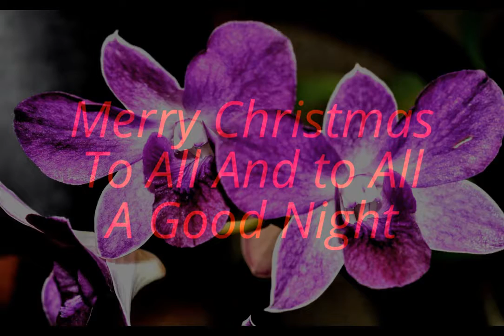Gorgeous Christmas Flower Garden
Our visit to Longwood Gardens, Kennett Square, PA during the Christmas Holiday Season 2016

LicenceCreative Commons Attribution licence (reuse allowed)Created usingYouTube Video EditorSource videosView attributions